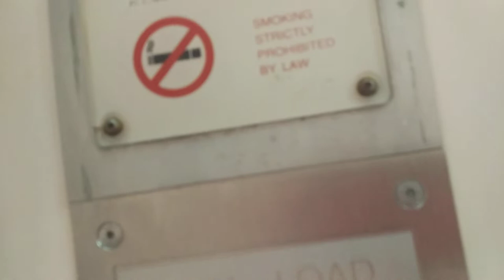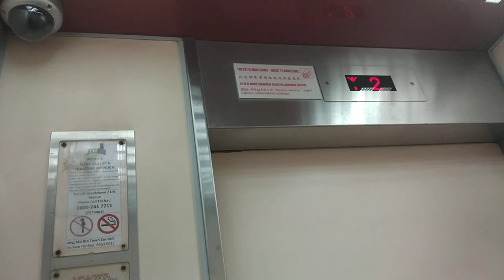Block 544 Hougang Mod 1990s Fujitec Elevator Lift B